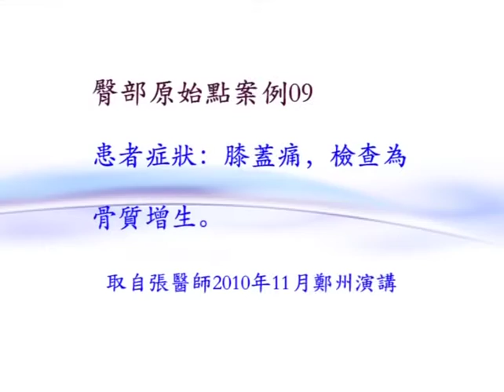骨質增生其實不會痛